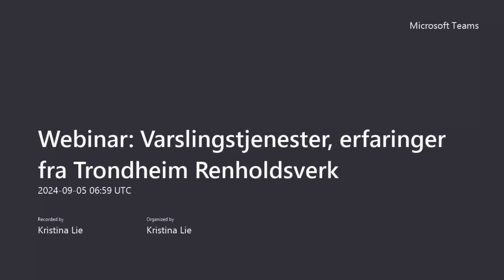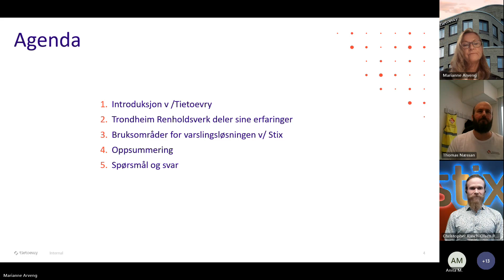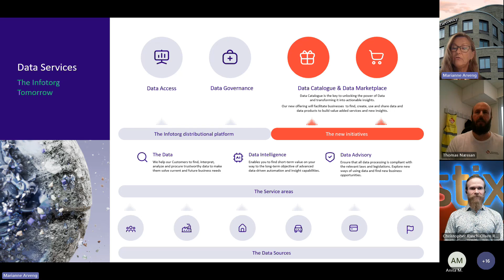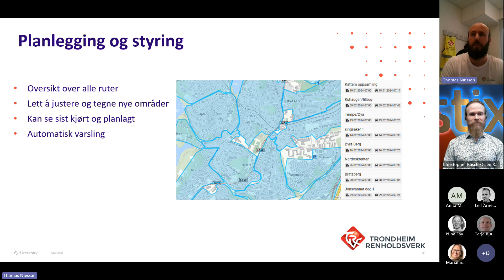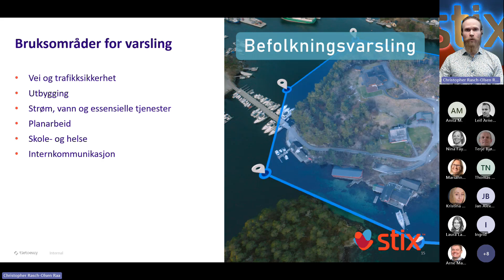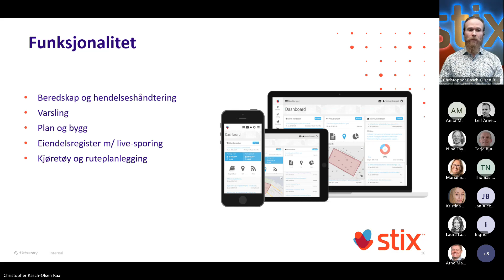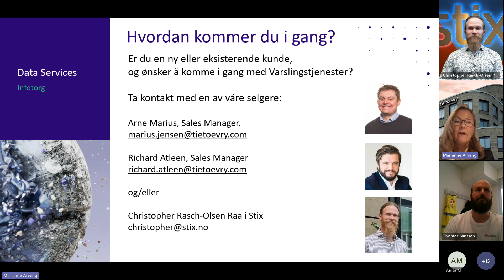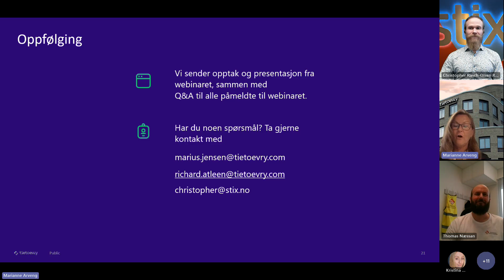Webinar: Varslingstjenester for befolkning. Trondheim Renholdsverk deler sine erfaringer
Varslingstjenster gir en unik mulighet til å kommunisere med innbyggere eller spesifikke grupper, på en sikker og rask måte. Lær hvordan våre varslingstjenester kan hjelpe din virksomhet med befolkningvarsling, annlegsvarsling, informajsonskampanjer til befolkning eller intern varsling. Les mer her